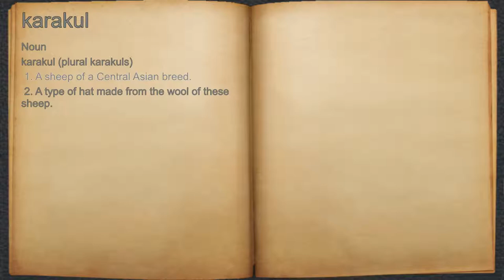What does karakul mean?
A spoken definition of karakul.

Intro Sound:
Typewriter - Tamskp